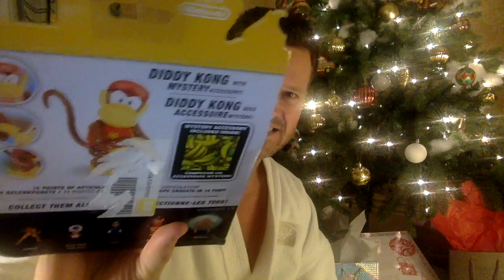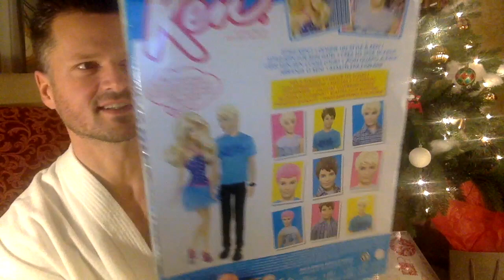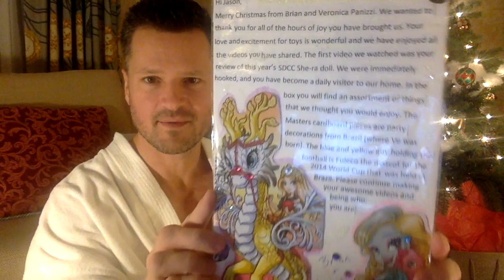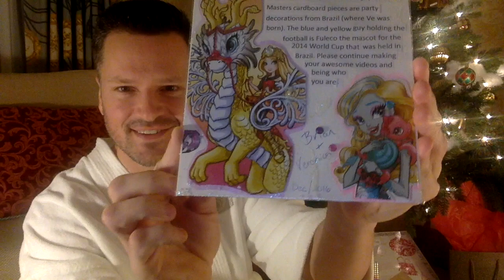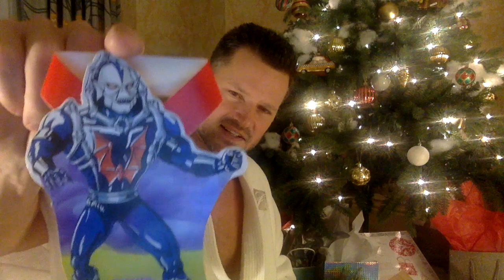CHRISTMAS PRESENTS FROM MY AMAZING INTERNET FRIENDS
Thank you Andreas and Brian & Veronica and to everyone who made this year here so special!